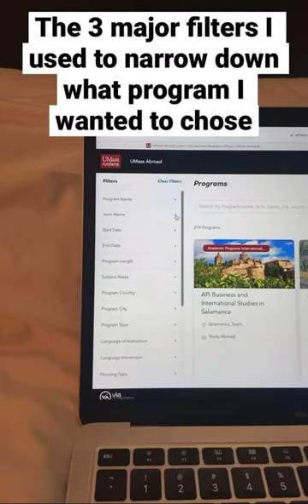How to Find the Right Study Abroad Program For You?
Don't miss out on the chance to embark on a transformative educational adventure that will open doors to global connections, enhance your academic journey, and broaden your perspectives. Get ready to find your perfect study abroad program and unlock a world of opportunities!